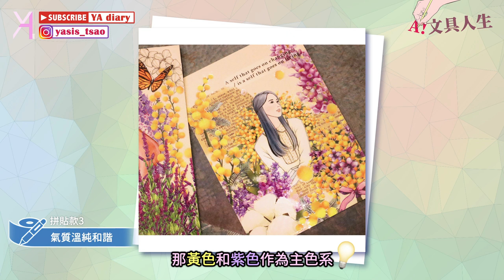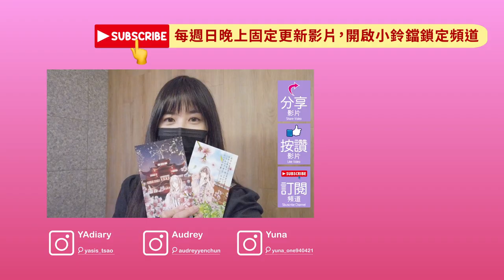【紙膠帶新品拼貼】小玉的貼貼世界🧚🏻‍♀美麗新品一次看個夠！奮力拼貼的一天🪄｜文具人生｜Vlog｜YA diary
來看看設計師『小玉的貼貼世界』🌟
有讓人瞬間戀愛的氣質妹子
還有華麗又療癒的自然景色
既能夠當你拼貼中耀眼的主角
又能夠讓你的拼貼增添清新味🥸

【傳送門咻】
0:00 小玉的貼貼世界🪄
0:29 新品紙膠帶
2:59 拼貼小時光